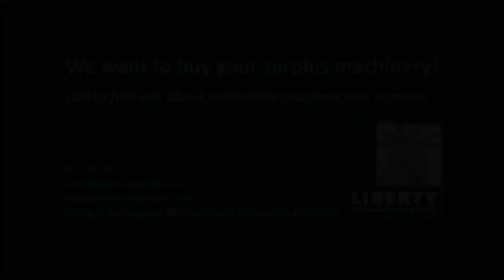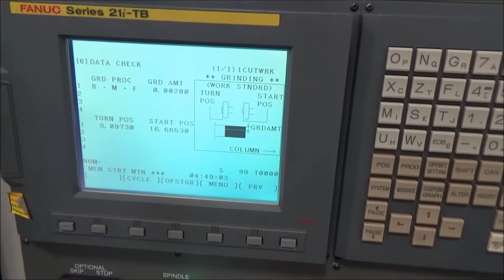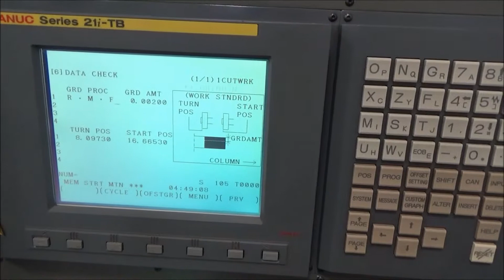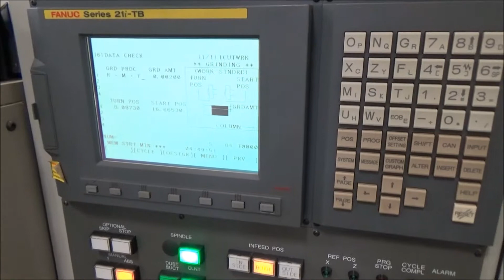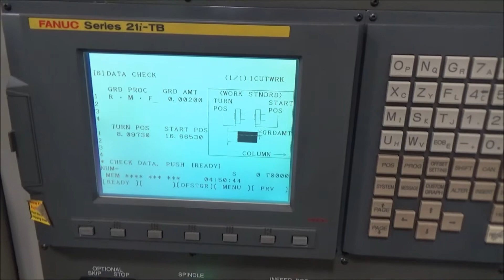24" Okamoto Grind-X PRG6DXNC, Horizontal Spindle CNC Surface Grinder - LMC #39566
You're viewing the 24" Okamoto Grind-X Model PRG6DXNC, Horizontal Spindle CNC Rotary Surface Grinder, Liberty Machinery #39566.

Have machinery to sell? We pay cash for your used metalworking, fabricating, and finishing machinery!

Need something similar? to see what we have available now. Not seeing what you need?

Don't forget to mention how you found us!